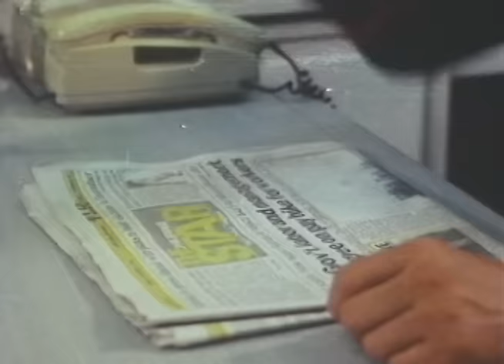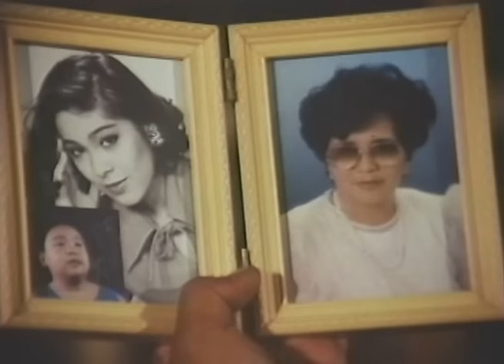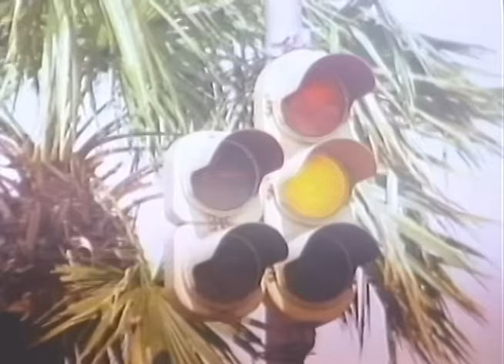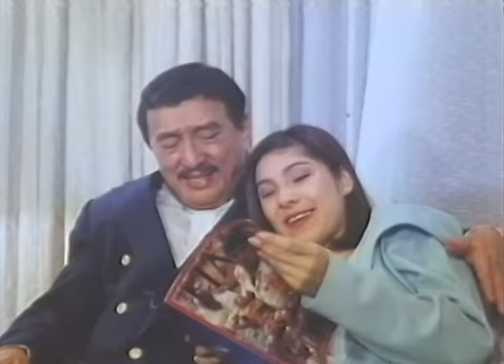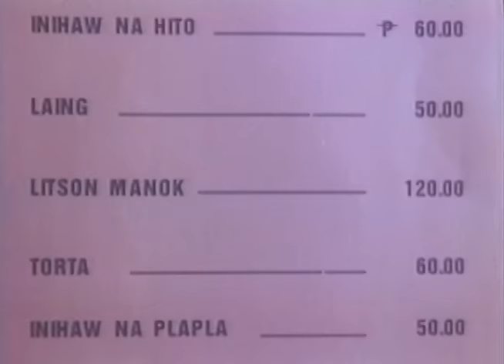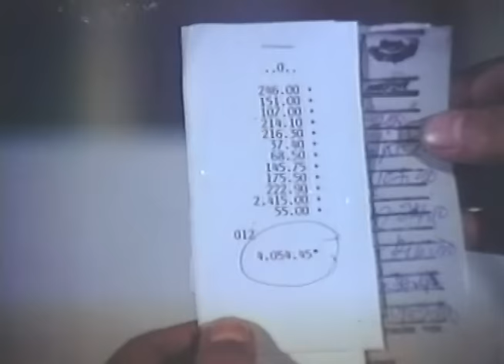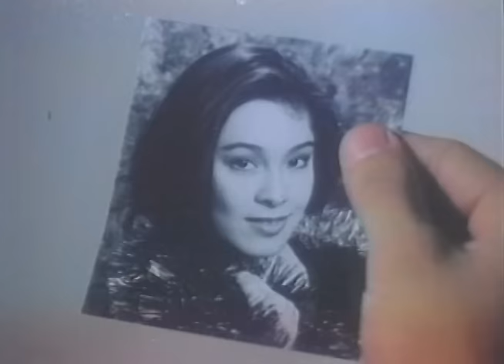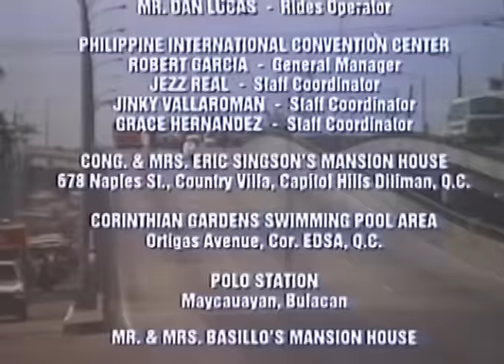HATAW TATAY HATAW: Dolphy, Babalu, Paquito Diaz & Zoren Legaspi | Full Movie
Movie Released Date:
1994

Movie Genre:
Comedy

Movie Director:
Efren Jarlego

Movie Cast:
Dolphy, Babalu, Paquito Diaz, Zoren Legaspi, Nanette Medved, Sheryl Cruz, Vandolph, Palito, Rez Cortez, Bella Flores, Boy Gomez, Joji Isla, Bert Mansueto, Kenia Jean Mendoza